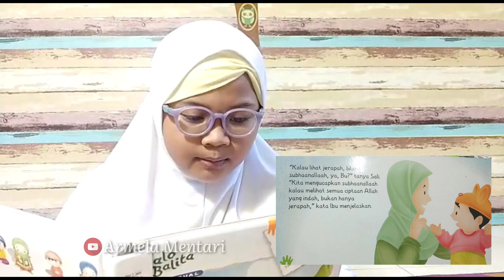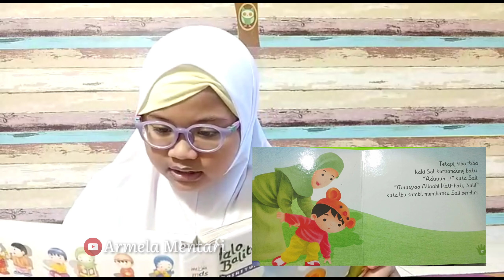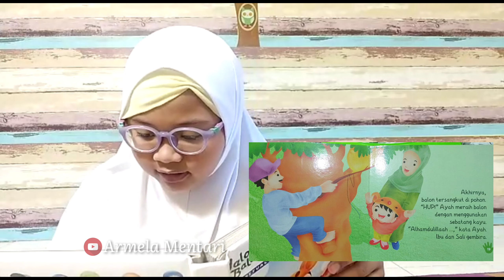Aku Sayang Allah | Bercerita Bersama Aruna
Terima kasih.